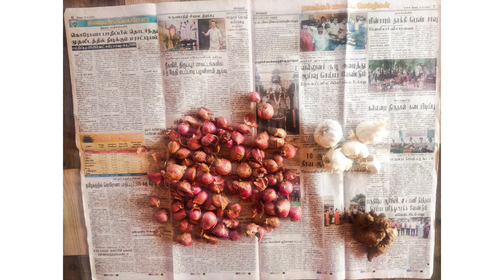நாட்டு கோழி வர மிளகாய்/Recipe in Tamil/Country Chicken vara milakaii.....🐓🍗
Here I shared new recipe chicken vara milakaii

Try it easy to do